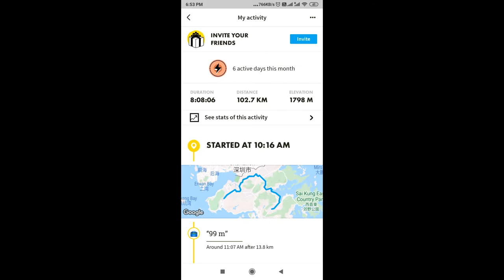Cycling | Tai Wai | Sheung Shui | Siu Hong | Tai Po Waterfront Park | 102KM | Hong Kong | Fitness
Cycling | Tai Wai | Sheung Shui | Siu Hong | Tai Po Waterfront Park | 102KM | Hong Kong | Fitness | Cycle Track

Tai Wai - Sheung Shui - Yuen Long - Siu Hong - Tai Po Waterfront Park - Tai Wai